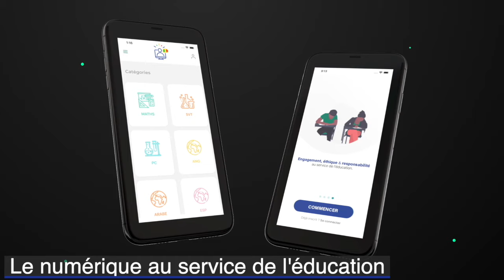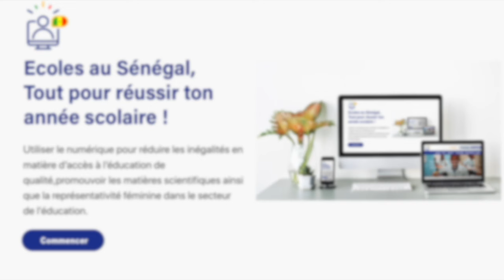Les Sourates en Wolof: Noms et Significations / Suite 2 / SAÏDA AÏCHA GUEYE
🌟AL HOUR'ANE 🌙
Dans cette vidéo, nous vous proposons un enseignement sur Les Sourates en Wolof
                                          Bonne Lecture!